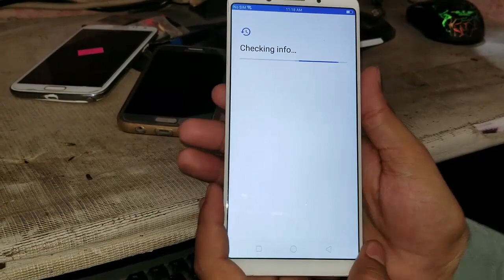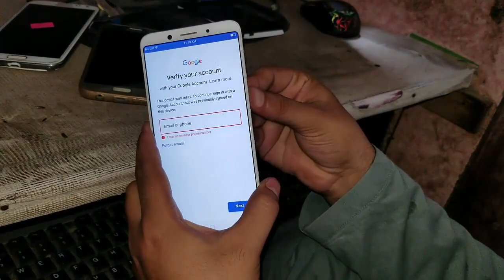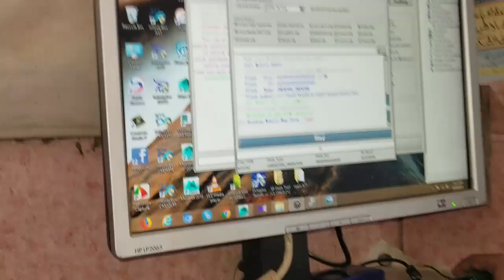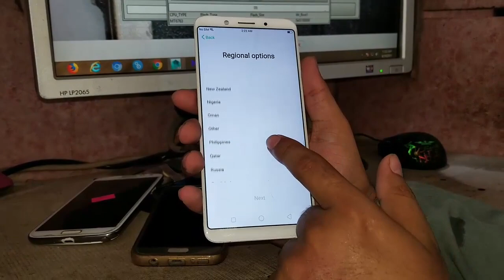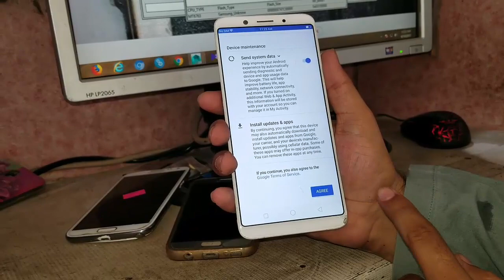oppo f5 cph1723 frp bypass 100%ok solution | mobile cell phone solution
oppo f5 frp reset    oppo f5 frp bypass
oppo f5 frp bypass without dead risk 100%ok solution